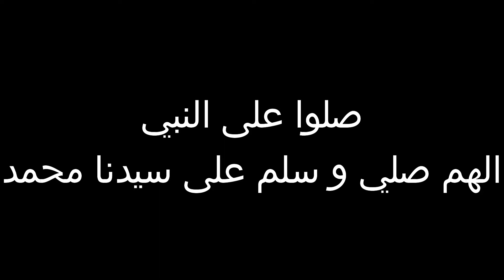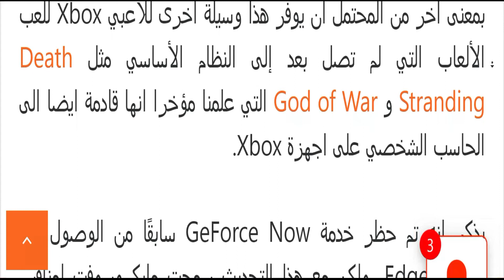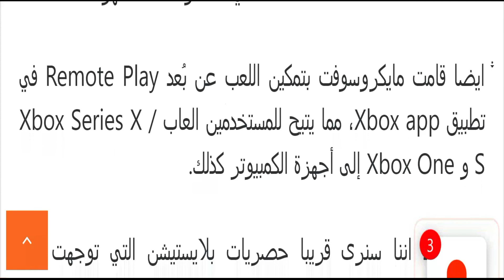متصفح Edge على اجهزة Xbox سيدعم قريبا GeForce Now، ماذا يعني هذا؟!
Xbox -  tune in for incredible games coming to xbox this holiday  upcoming releases on xbox game pass  and much  much more.  sign up as an xbox fanfest fan at  to learn more!..

welcome to a 90-minute show featuring an epic gaming lineup coming out of xbox game studios  bethesda softworks  and many game creators from our partners around the world.

 as xbox celebrates its 20th anniversary  here  we'll be talking about our twenty favourite games in the original xbox's library.

*supported on xbox series x|s.
 sign up as an xbox fanfest fan at  to learn more!
20 years of xbox - here are the 20 best (original) xbox games.  play for free now on xbox one  xbox series x|s..
Xbox - 20 years of xbox - here are the 20 best (original) xbox games
Xbox - xbox game pass не растёт как надо | gp скоро умрёт? | xbox series x/s
Xbox - the xbox series s: should you buy one?
Xbox - getting new xbox one x !!! 4k gaming console
Xbox - новое обновление xbox | новые функции | кортана на русском уже близко?
Xbox - gamescom 2021 - official xbox stream
Xbox - forza horizon 5 is stunning - xbox series x/s hands-on - a df direct special
Xbox - halloween events, new releases, and updates | this week on xbox
Xbox - just dance 4 gameplay xbox 360 mr. saxobeat 5 gold stars
Xbox - xbox & bethesda games showcase  – 4k  –  full show
Xbox - why most people don't need the xbox series x and should go with a series s
Xbox - مراجعة بعد استخدام سنة xbox series x|s
Xbox - xbox series x طريقة تشغيل اكس بوكس سيريس اكس والاشتراك في الجيم باس
Xbox - 15 xbox series x games with absolutely stunning graphics so far
Xbox - apex legends: escape launch trailer
Xbox - battlefield 2042 gameplay | first look at new specialists